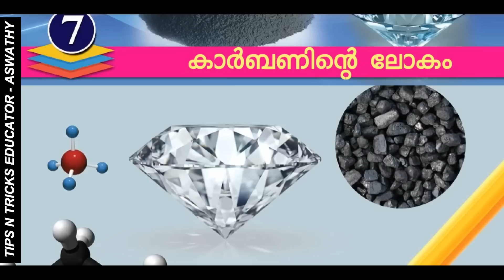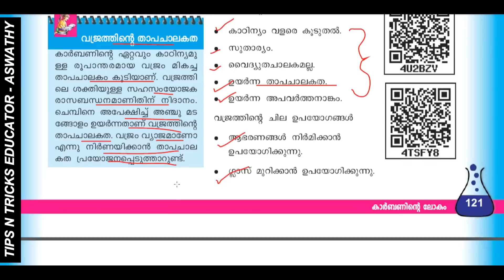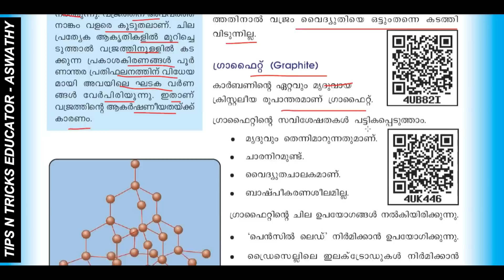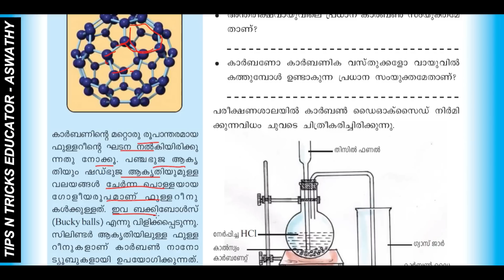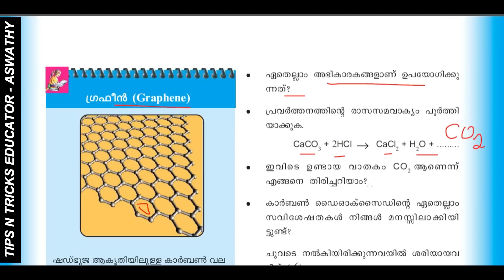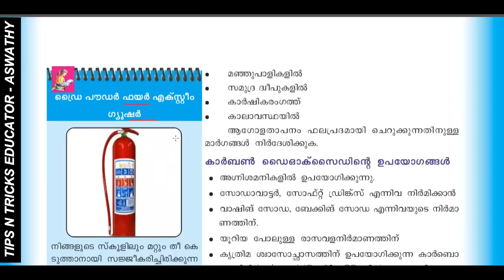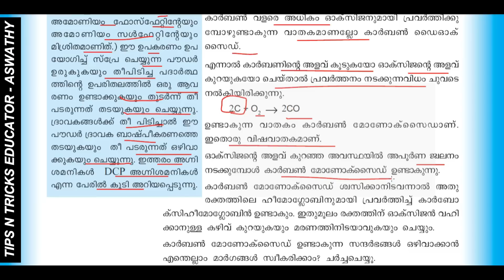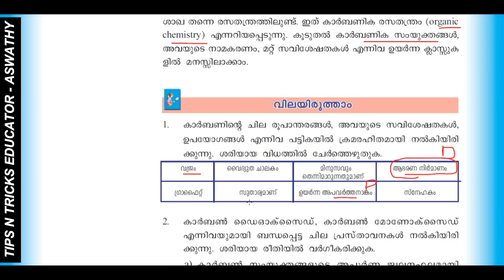DAY 70🎯10TH MAINS | 9TH CHEMISTRY CHAPTER 7 | കാർബണിൻ്റെ ലോകം | THE WORLD OF CARBON | TIPS N TRICKS